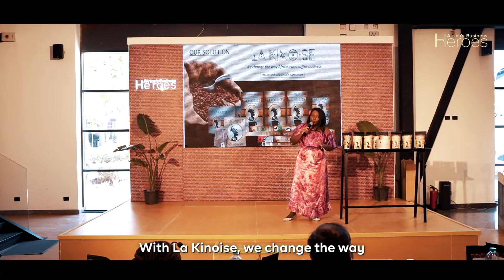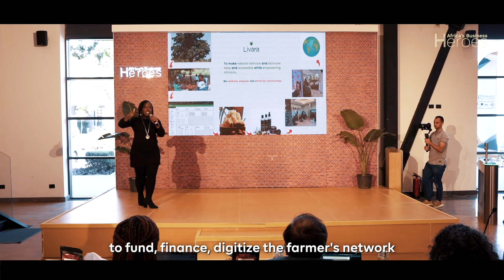Who are Africa’s Top 10 Entrepreneurs?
ABH Semi-Finals in Cairo! The journey to find Africa’s best has reached its climax in Cairo! Go behind the scenes at the ABH Semi-Finals, where Africa’s brightest minds compete to secure their spot. Witness the passion, pressure, and triumph as innovative entrepreneurs showcase their groundbreaking ideas. Ready to meet the leaders shaping the future of African entrepreneurship? 🌍✨🔥